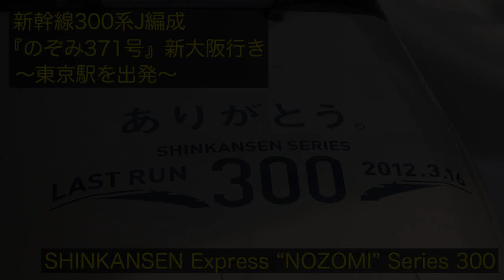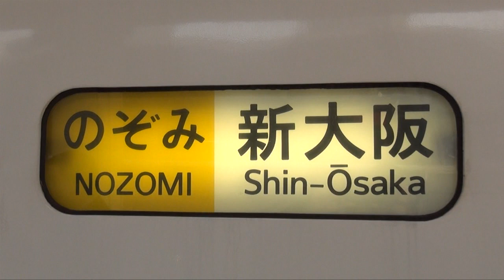youtube video #-897Gg4TMEY